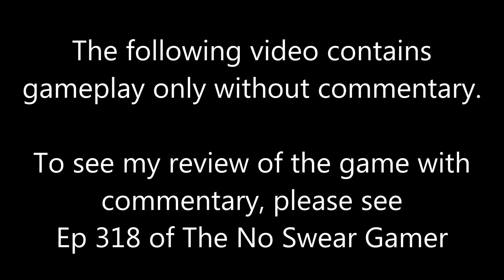Yars Revenge Atari 2600 Gameplay - The No Swear Gamer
This is just the gameplay without commentary for Yars’ Revenge on the Atari 2600